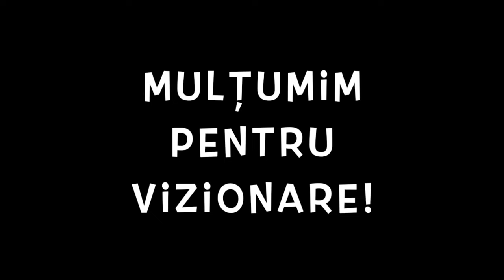🇧🇷O experiență autentică în Brazilia. Croazieră de lux, all inclusive. Dormim în hamac. Porto Velho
🇧🇷 Brazilia 🇧🇷 🌎

   Călătoria continuă!

🇧🇷  Martie 2023 - Aprilie 2023🇧🇷